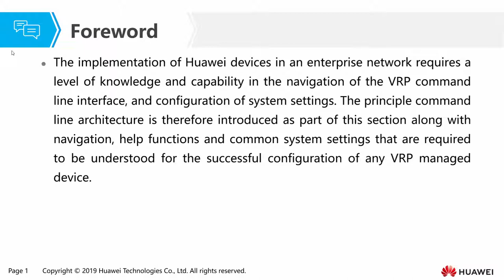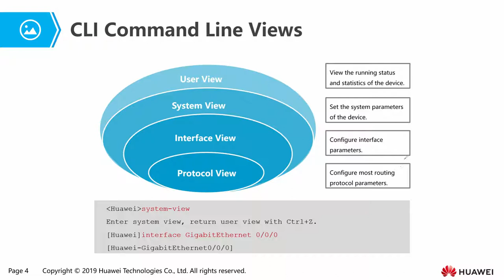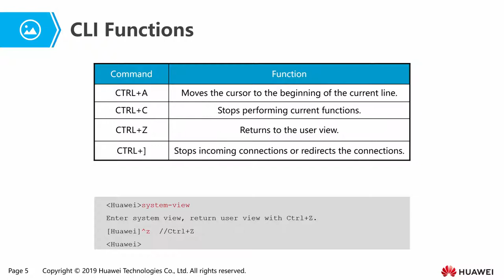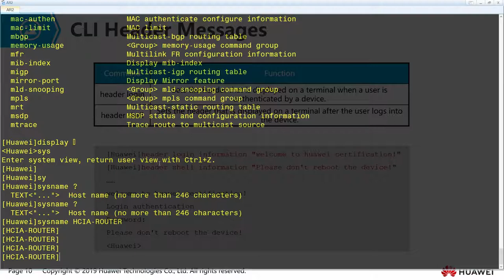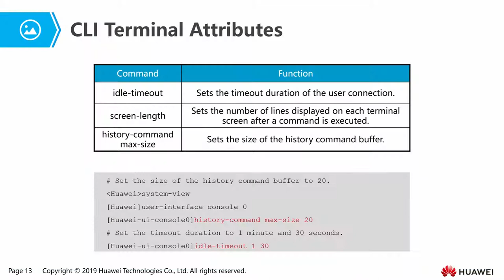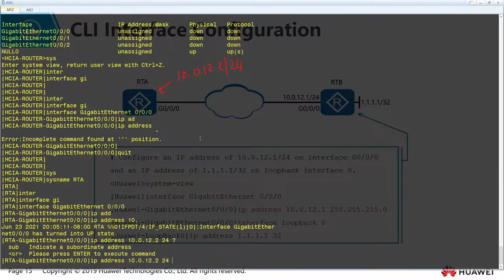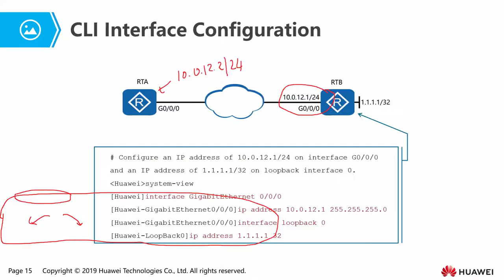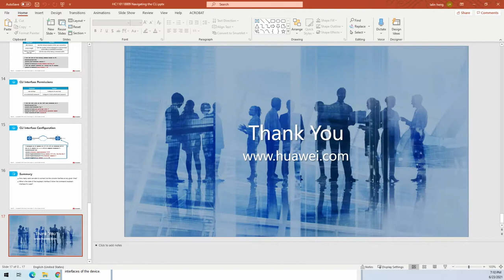Chapter 09: Navigating the CLI